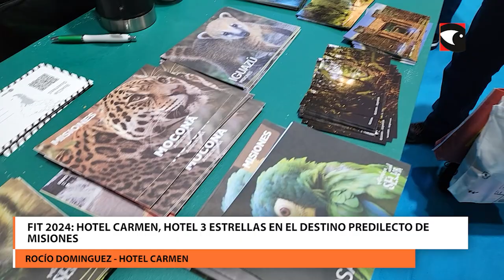FIT 2024 Hotel Carmen, hotel 3 estrellas en el destino predilecto de Misiones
El Hotel Carmen se presentó en la FIT 2024 y acercó su propuesta a otros operadores turísticos y potenciales clientes y viajeros.